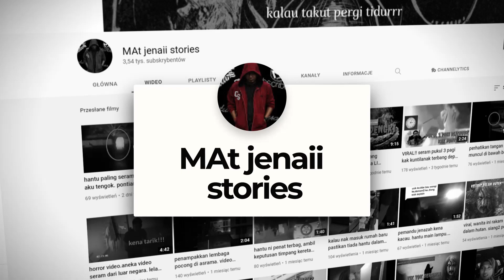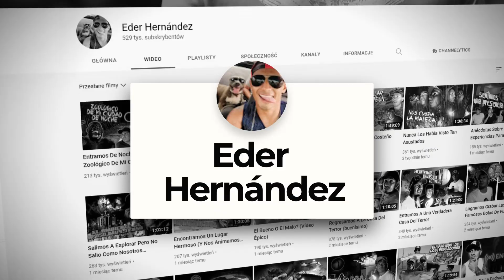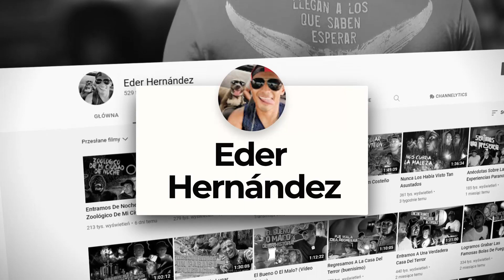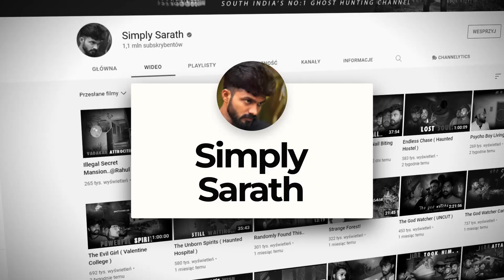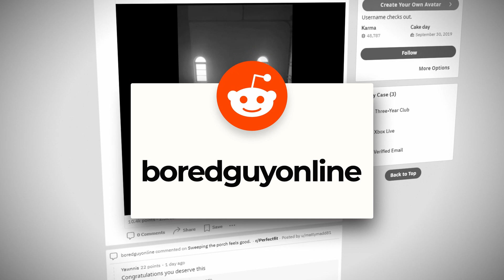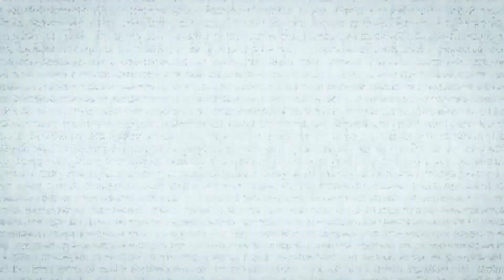5 SCARY Ghost Videos That'll MAKE You RUN For BED!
The 3X 5 SCARY Ghost Videos That'll MAKE You RUN For BED!
The SCARIEST videos of paranormal activity CAUGHT on camera. A Top 5 list of scary shadow figures, ghosts, poltergeist activity, demons caught on video and other supernatural activity. Are these videos REAL or FAKE?. In today's episode of 5 SCARY Ghost Videos That'll MAKE You RUN For BED! You'll see: An unexplained and scary tiktok video, where a transparent ghost figure was recorded on the highway. Ghost hunters who encountered a spine-chilling demon during their night exploration in an abandoned building. The terrifying Jinn that haunts the factory. A mysterious recording from Japan and something unexplained caught by a reddit user. Creepy, scary, unexplained and bizarre things caught on tape.
00:00 Intro
00:10 Number 1
00:42 Number 2
02:10 Number 3
05:10 Number 4
07:32 Number 5